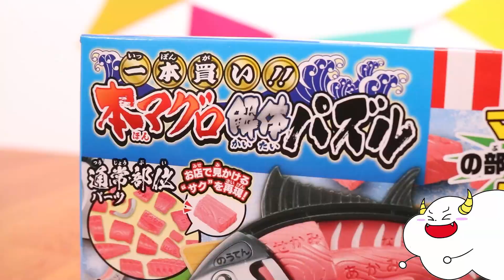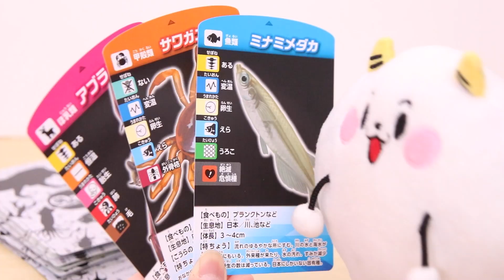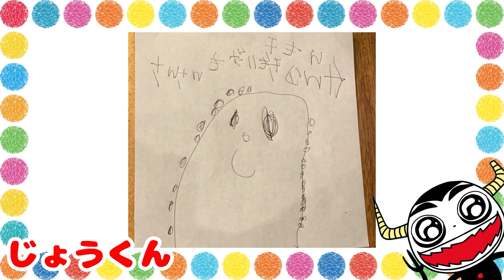マグロをバラバラに解体！パズルみたいに組み立ててじょうずに戻せるかな？お寿司やさんごっこ・子供向け知育教育★サンサンキッズTV★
★LINEでサンサンとおどもだちになろう！

3~6歳のお子様向けに、動画で「楽しく学べる」体験の提供を目指しています♪